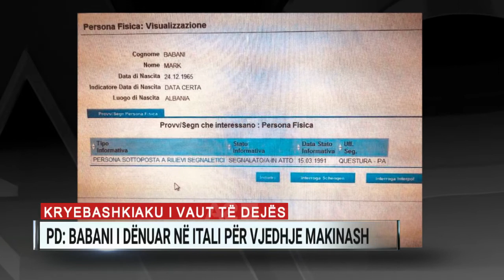PD nxjerr dokumentin: Mark Babani ka vjedhur makina në Siçili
Sekretari i Përgjithshëm i Partisë Demokratike, Gazment Bardhi, ka publikuar dokumente që sipas tij tregojnë se Mark Babani, kryebashkiaku i Vaut të Dejës, është arrestuar në Itali si pjesë e një grupi që vidhte makina.

“Mark Babani ose Marq Babaj siç njihej në vendin fqinj, është arrestuar në Siçili për vjedhje në rrethana rënduese e kryer në bashkëpunim, duke vjedhur makina. Ka qenë pjesë e një grupi të rrezikshëm kriminal në zonën e Siçilisë. Ai ka qëndruar në burg deri në 6 maj 1994 dhe më pas është dëbuar nga shteti italian”, tha Bardhi.

“Kjo është vetëm një pjesë e dosjes kriminale të kandidatit të Edi Ramës për Vaun e Dejës”, shtoi Bardhi.

“Mark Babani është subjekt ndalimi për të ushtruar një funksion publik nga ligji i dekriminalizimit. Në vend që ta shkarkojë, Edi Rama e mbron Mark Babanin, njësoj si Pjetrin dhe Kajmakun, që duhet të ishin në burg për fallsifikim. Edi Rama është politikani i vetëm në Europë, që promovon, mbështet dhe qeveris me krimin”, theksoi Sekretari i Përgjithshëm i PD-së.